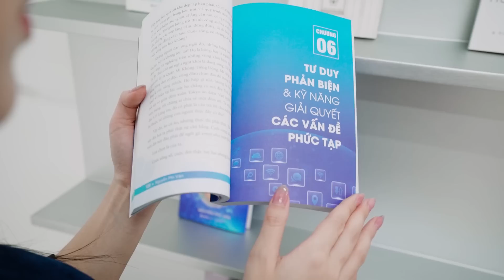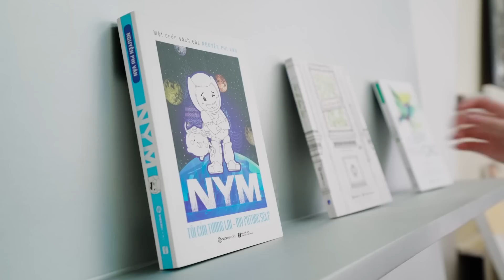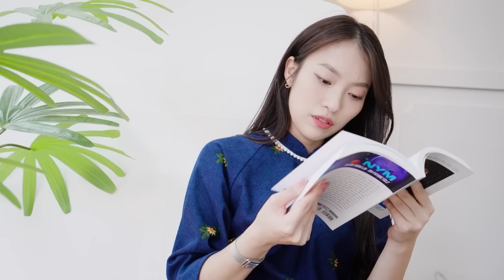2023 Nên Làm Gì và Học Gì để Thành Công? | VyTalk Cô Nguyễn Phi Vân Ep.23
2023 Nên Làm Gì và Học Gì để Thành Công? | VyTalk Cô Nguyễn Phi Vân Ep.23

Câu chuyện của một doanh nhân, nhà đầu tư, tác giả sách, diễn giả đã đi qua và làm việc tại hơn 80 quốc gia, cô Nguyễn Phi Vân. Từ đường lối phát triển bản thân. Cách vượt qua những trở ngại của lo lắng và e sợ trong suy nghĩ. Cách làm việc và hội nhập trong môi trường quốc tế. Cách tự tạo dựng bình an và hạnh phúc trong tâm hồn. Một kỹ năng mà sống chết cũng phải học được. Cuốn sách tâm đắc nhất. Cuốn sách nên bắt đầu. Những thói quen thành công. Trọng điểm của năm 2023 trong phát triển con người. Những cụm từ tiếng Anh đáng lưu ý trong thế kỷ 21. Cách tiếp cận và tận dụng công nghệ trong công việc. Một video mà mình không nỡ cắt bất cứ giây phút nào trong quá trình dựng vì mọi thông tin, kiến thức đều giá trị.

Cảm ơn người cô mà con rất ngưỡng mộ và trân quý.